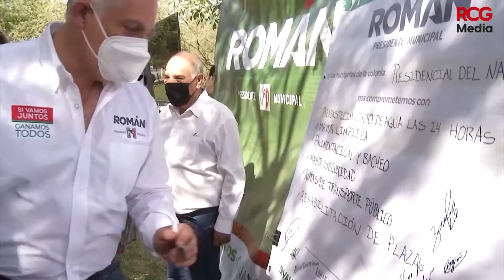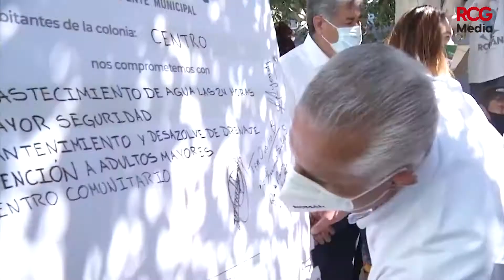Encuestas serias me favorecen: Román Cepeda |RCG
Coahuila 🔴 Torreón merece campañas de altura y de propuestas y no de descalificaciones y marrullería

RCG Media